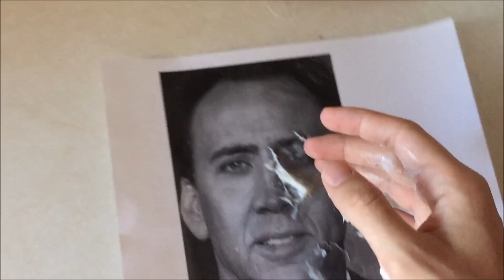Final Fantasy 7 Remake Combat System | Tifa Reveal & Reaction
Brief trailer reaction as well as an inside scoop at the remade combat/battle system. Tifa confirmed for remake too. Things just got interesting for PS4 & FF enthusiasts worldwide.